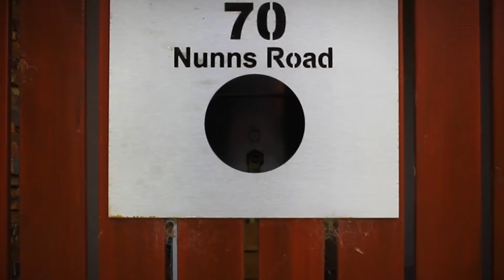70 Nunns road Mornington | Hocking Stuart Mornington